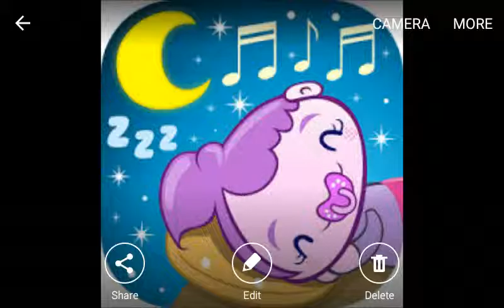Singing My Own Baby lullaby Song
I made this baby lullaby song up myself I hope you guys like it ^~^